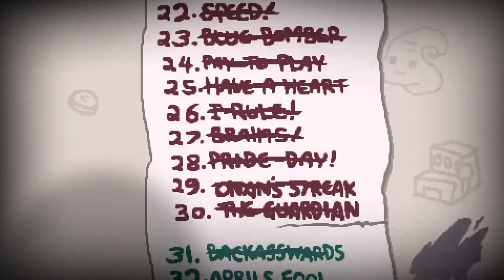April Fools Challenge「The Binding of Isaac Afterbirth Plus #009」♣ Dissidius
Mein neuestes Video The Binding of Isaac Afterbirth Plus - Deutsch/German - von Dissidius

Wenn dir das Video gefallen hat, dann lass doch ein Like da. Das hilft mir enorm!

Und nun wünsch ich dir viel Spaß mit dem Video x3